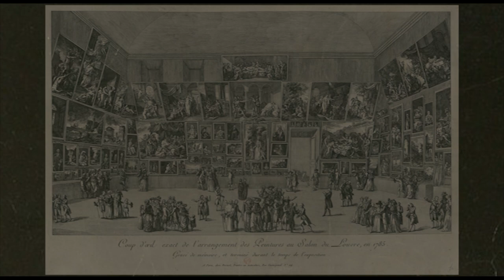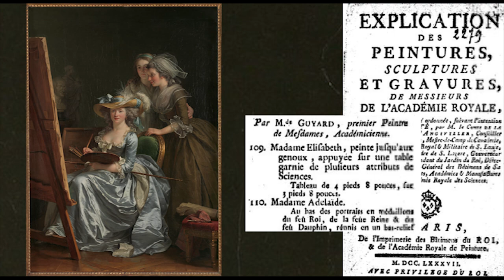Dans l'atelier d'Adélaïde Labille-Guiard [ASMR]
(Utilisation d'écouteurs conseillée)
Plongez dans une œuvre phare de la peintre Adélaïde Labille-Guiard et naviguez de détails visuels en frissons sonores.

Références des œuvres présentées dans l'épisode:

Adélaïde Labille-Guiard (Paris, 1749 - Paris, 1803), Autoportrait avec deux élèves, Marie Gabrielle Capet (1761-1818) et Marie Marguerite Carreaux de Rosemond (décédée en 1788), 1785, huile sur toile, 210.8 x 151.1 cm, New York, The Metropolitan Museum of Art, inv.53.225.5 / Image : metmuseum.org

Etude d’une femme assise vue de derrière (Marie-Gabrielle Capet), 1789, sanguine, pierre noire et craie blanche sur papier, 52 x 48 cm, New York, The Metropolitan Museum of Art, inv.2008.538.1 / Image : metmuseum.org

Portrait de Mme Clodion, 1783, Pastel sur papier gris-bleu marouflé sur toile tendue sur châssis, 64 x 53 cm, Paris, Musée du Louvre, inv. RMN-Grand Palais - Photo M. Beck-Coppola

Portrait en buste de François-André Vincent, 1782, Pastel sur papier gris-bleu tendu sur châssis entoilé, 60,5 x 50 cm, Paris, Musée du Louvre, inv. 27037, Recto / Image : © RMN-Grand Palais (Musée du Louvre) - Tony Querrec

Jean-Baptiste Martin, Une assemblée ordinaire de l'Académie royale de Peinture et de Sculpture au Louvre, huile sur toile, 30 x 43 cm, Paris, Musée du Louvre, inv.RF1998-36, / Image : © RMN-Grand Palais (musée du Louvre) - Adrien Didierjean

Louise Elisabeth Vigée Le Brun, Autoportrait au chapeau de paille, après 1782, huile sur toile, 97.8 x 70.5 cm, Londres, The National Gallery, inv. NG1653 / Image : commons.wikimedia.org

Jean-Baptiste Isabey, Homme nu assis, 1789, estompe de pierre noire sur papier brun, 46,8 x 60,7 cm, Paris, Ecole Nationale Supérieure des Beaux-Arts, inv. EBA 2964 / Image : travail d',surtout pour le fond,et de fines hachures rehaussée de craie blanche.

Louis-Jean-François Lagrenée, Les Deux veuves d'un chef indien se disputant les honneurs du bûcher, 1783, huile sur toile, 325 x 422 cm, Dijon, Musée des Beaux-Arts, inv. CA 345 / Image : commons.wikimedia.org

Suite de "Marlborough au Salon 1783". Confession promise par le peintre allemand, Paris, 1783, Paris, Bibliothèque nationale de France, RESERVE 8-YA3-27 (13,302) / Image : Gallica.bnf.fr

Augustin Pajou modelant le buste de son professeur Jean-Baptiste Lemoyne
1782, pastel sur papier bleu, 71 x  59 cm, Paris, Musée du Louvre, Département des Arts graphiques; inv.INV 27035, Recto  / Image : commons.wikimedia.org

Pietro Antonio Martini, Coup d’œil exact de l'arrangement des Peintures au Salon du Louvre, en 1785, gravure à l'eau-forte, 27,5 x 49,4 cm, Bibliothèque nationale de France, département Estampes et photographie, RESERVE QB-370 (4)-FT 4 / Image : Gallica.bnf.fr

Portrait de Marie Adélaïde de France, soeur du roi Louis XVI
1787,huile sur toile,  271 x 194 cm,  Château de Versailles, Numéro d'inventaire
MV 3958 ; INV 5243 ; AC 1799 / Image : commons.wikimedia.org

Explication des peintures, sculptures et autres ouvrages de Messieurs de l'Académie royale, Paris, Hérissant, 1787, Paris, Bibliothèque nationale de France, 8-Z Le Senne-14183